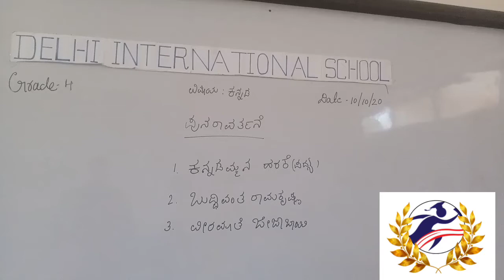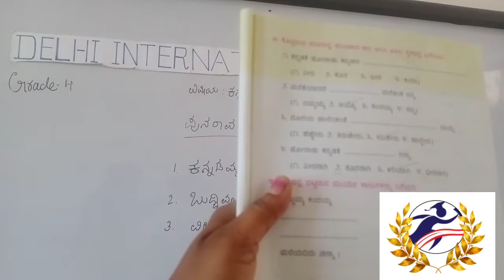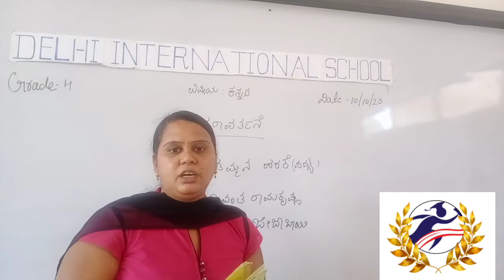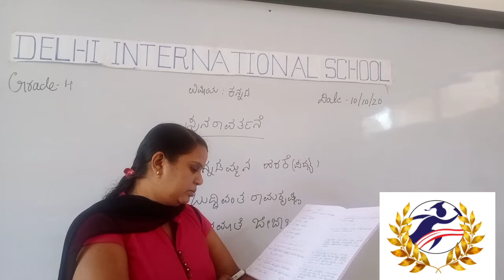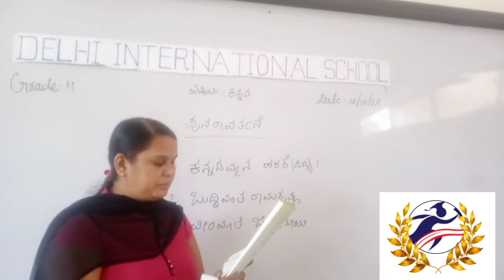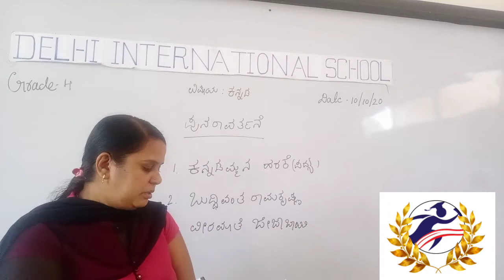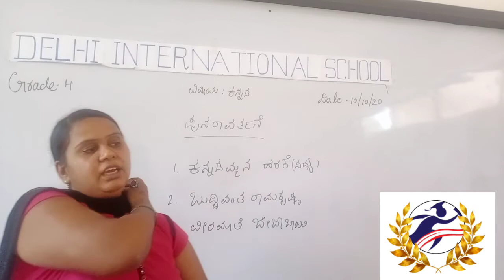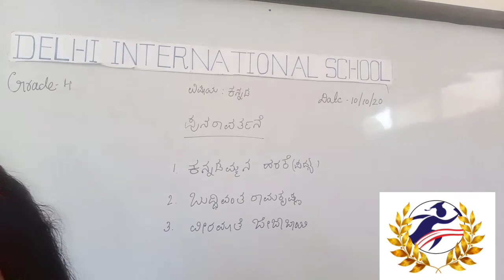Grade 4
kannada